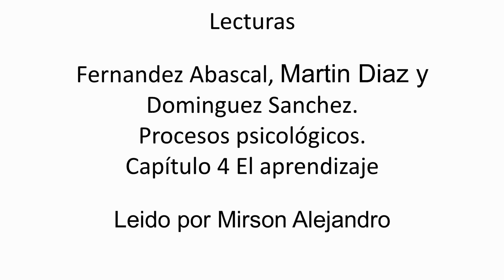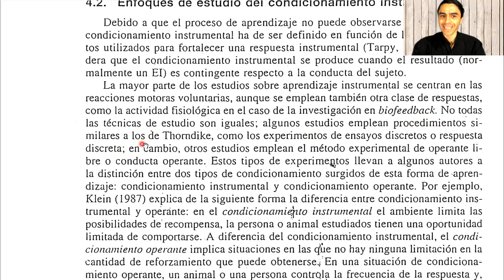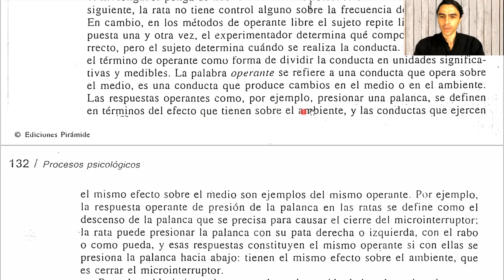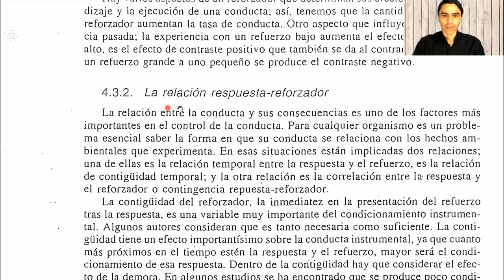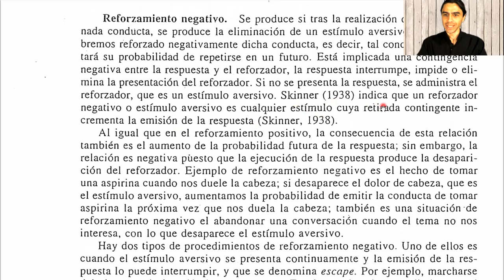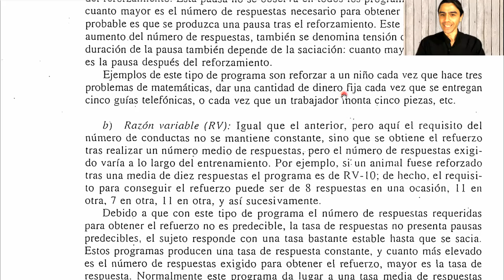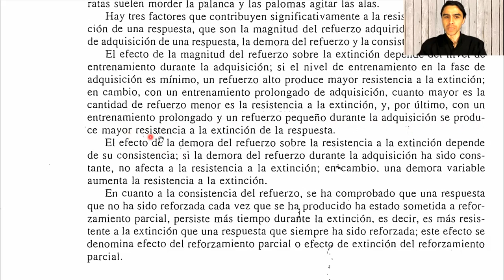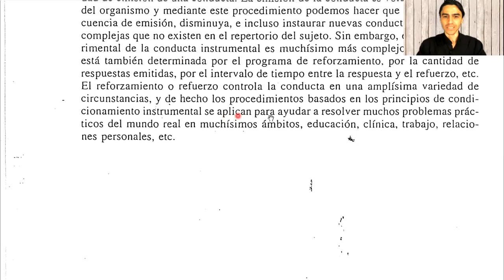Fernández-Abascal, E.G.; Martín Díaz, M.D. y Domínguez Sánchez, F.J. - El aprendizaje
Lectura de:
Fernández-Abascal, E.G.; Martín Díaz, M.D. y Domínguez Sánchez, F.J. (2001). Procesos Psicológicos. Madrid: Pirámide. Capítulo 4: El Aprendizaje

0:00 Introducción
01:20 4. Condicionamiento instrumental (operante)
04:06 4.1. Las primeras investigaciones sobre el condicionamiento instrumental
07:10 4.2. Enfoques de estudio del condicionamiento instrumental
09:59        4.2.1. Métodos de ensayos discreto
12:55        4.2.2 Métodos de operante libre
19:57 4.3. Principales elementos del condicionamiento instrumental
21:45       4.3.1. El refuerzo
26:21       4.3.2. La relación respuesta-reforzador
30:37 4.4. Procedimientos de condicionamiento instrumental
39:03 4.5. Programas de. reforzamiento:
49:48 4.6. Extinción de la conducta instrumental
53:25 4.7. Discriminación y generalización del estímulo
58:04 5. Conclusiones